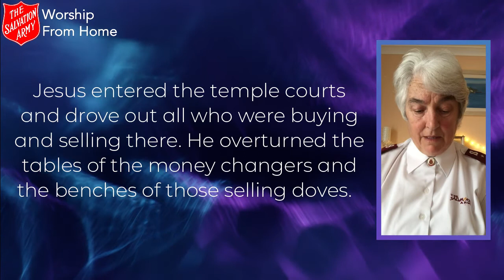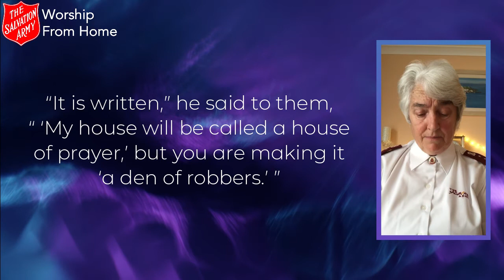Bible Reading - Sunday 28th March